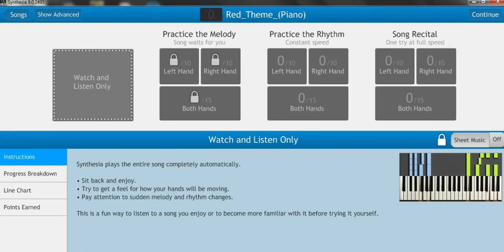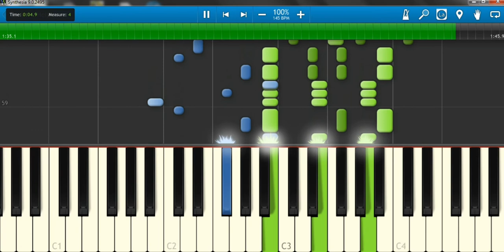Ikemen Revolution - Red Theme (Piano) ~ イケメン革命アリスと恋の魔法 [Transcription Sheets in Description]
07/14/20 (( Sheets Below ))
Couldn't get this song off my thoughts and the urge to transcribe it, so here. Spent most of the day on this and am pretty happy with the result. It's a rather difficult piece to play, but I hope you enjoy it as well.

If any of you are feeling generous, I do accept donations through PayPal. It's not necessary but every bit helps. Thanks!